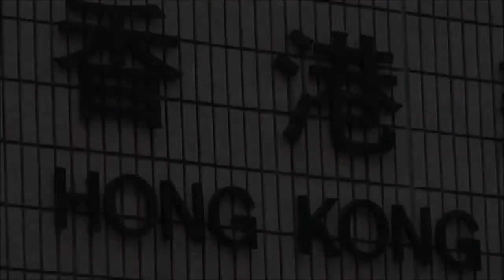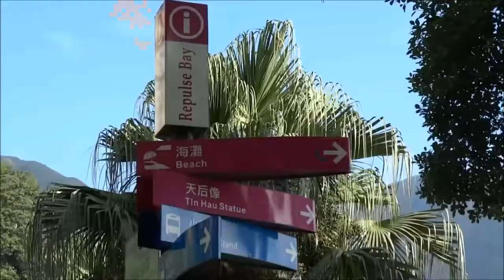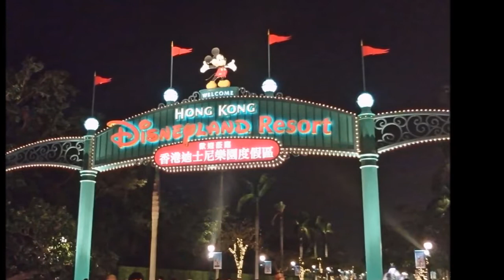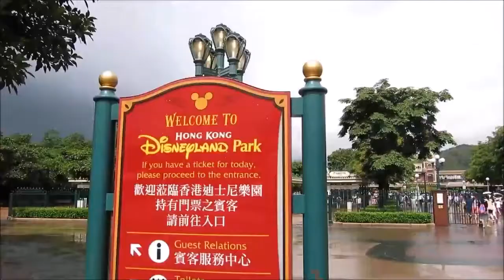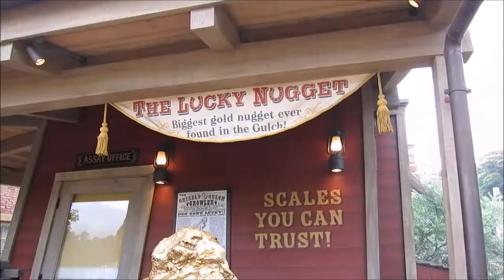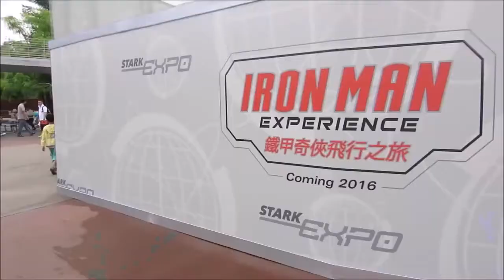Hong Kong trip